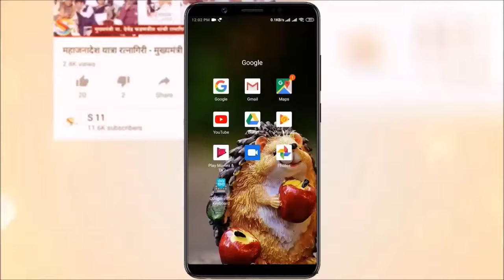शेखर निकम यांचे ते वाक्य संभ्रमित करणारे... मुस्लिम समाज हा महाविकास आघाडी सोबतच